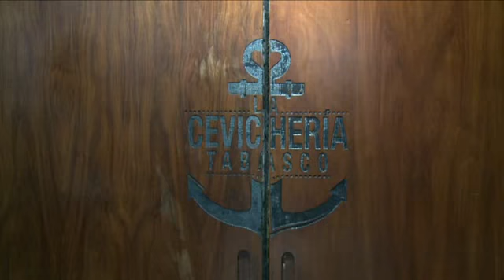Reconoce Sedec apuesta de empresarios locales para invertir en Tabasco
Villahermosa, Tabasco, a martes 30 de julio de 2019.

Como muestra de la confianza de la iniciativa privada para continuar apostándole al desarrollo económico de Tabasco, la secretaria para el Desarrollo Económico y la Competitividad (Sedec), Mayra Elena Jacobo Priego, inauguró este martes el restaurante La Cevichería Tabasco, ubicado en plaza La Venta de la ciudad.

En representación del gobernador Adán Augusto López Hernández, se congratuló que en Tabasco existan chefs de la calidad de Lupita Vidal Aguilar, que promueven la gastronomía local y que generan un turismo gastronómico muy importante. “Muchos de nuestros visitantes, seguramente vendrán a probar la rica comida que preparan aquí”, aseguró.

Jacobo Priego destacó el trabajo emprendedor de la propietaria, quien abre las puertas de un segundo restaurante de la firma en la capital tabasqueña, como resultado del éxito que ha tenido en los últimos años.

“El trabajo diario y estar pendiente de tu negocio, Lupita, lo único que te dará como resultado es el éxito”, enfatizó.

El copropietario de La Cevichería Tabasco, Jesús David Acuña, dijo que hace seis años inició el sueño que hoy se corona en el corazón de Villahermosa, con trabajo duro y por el amor a Tabasco.

“Iniciamos en la colonia Las Gaviotas con un pequeño espacio que hoy ya es un referente de arte y especialmente de buena comida. Desde ahí aprendimos que es posible hacer cambios sociales desde la cocina y que la participación de la sociedad es clave para mejorar nuestro entorno”, puntualizó.

Tras cortar el listón inaugural del local 14 de plaza La Venta, David Acuña afirmó que la apertura del nuevo restaurante los impulsa a seguir contribuyendo para hacer de la cocina de Tabasco un referente nacional “y que nos compromete a todos a impulsarla, preservarla y promoverla desde cada una de nuestras trincheras”.

Por su parte, Lupita Vidal Aguilar mostró su orgullo de ser tabasqueña, “y lo que quiero es que Tabasco destaque y ser la voz de todos, de los artesanos y de la gente. Esto es un ejemplo de que los sueños se logran después de trabajar muy fuerte”.

A la inauguración de La Cevichería Tabasco, también acudieron el secretario de Turismo, José Antonio Nieves Rodríguez; la directora del Instituto Estatal de las Mujeres, Nelly Vargas Pérez y la presidenta de la Junta de Coordinación Política del Congreso local, Beatriz Milland Pérez, entre otros invitados especiales.